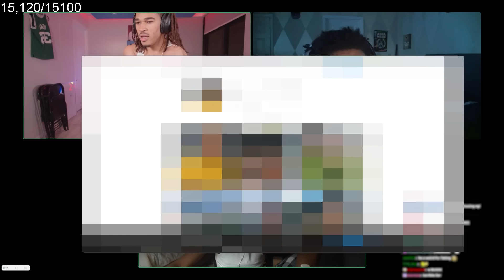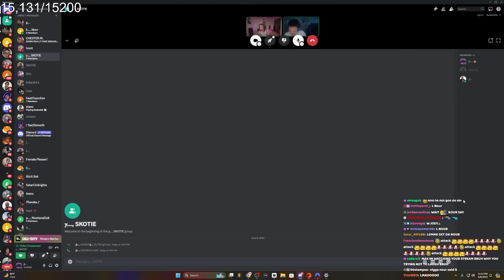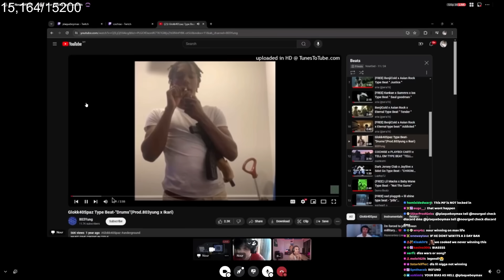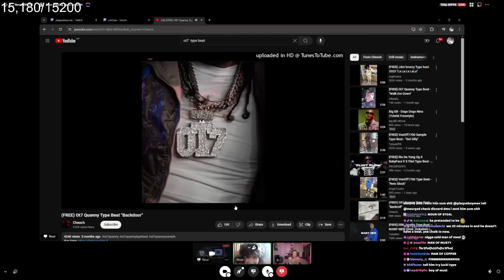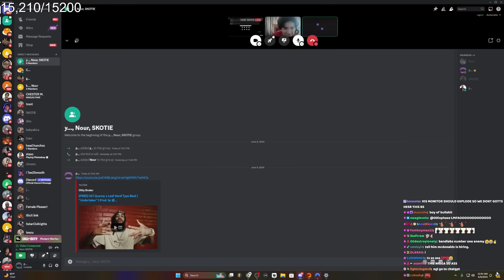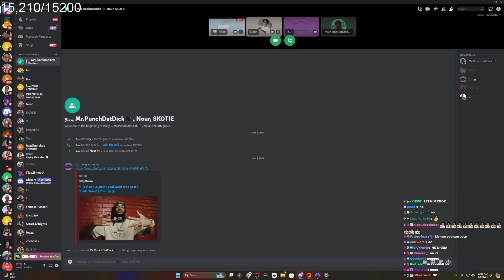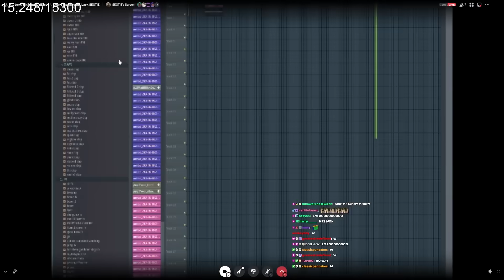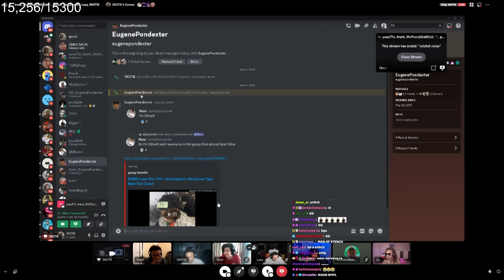Diss Wars but both rappers are sped...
In this video, plaqueboymax does a diss wars with scottie the kid who hasn't gone to school in 4 years and nourgxd the malaysian stinkbug!